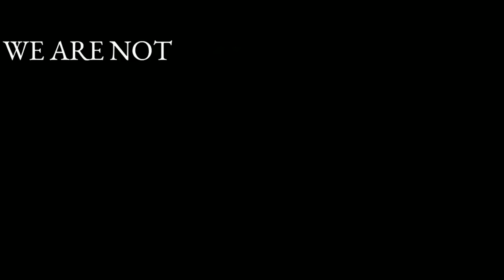Besharam Sarkar ? बेशर्म सरकार ?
Besharam Sarkar ?
बेशर्म सरकार ?